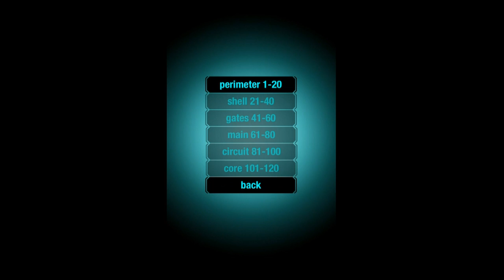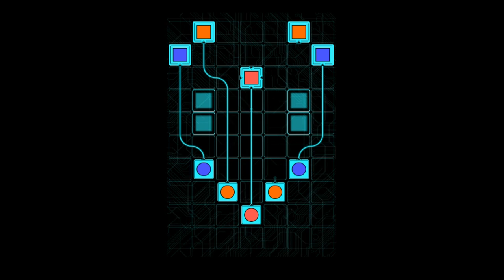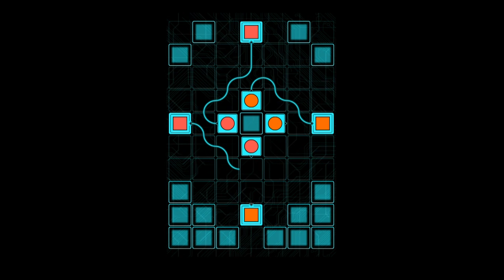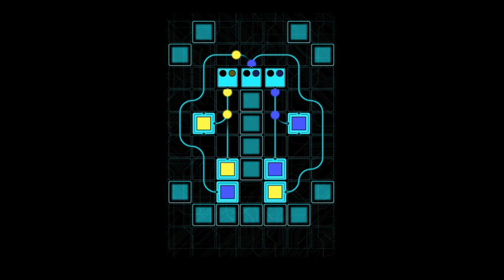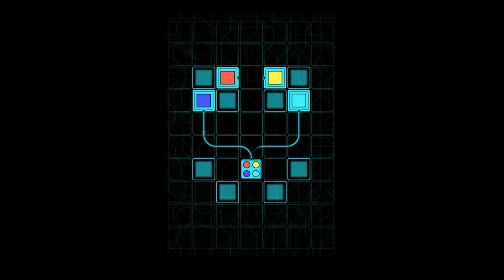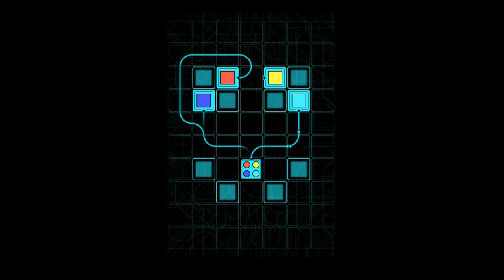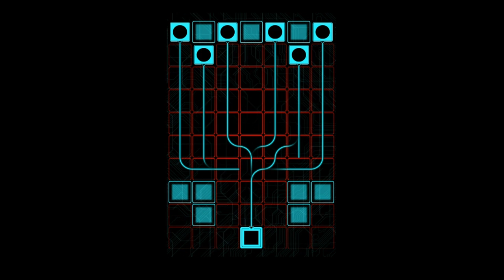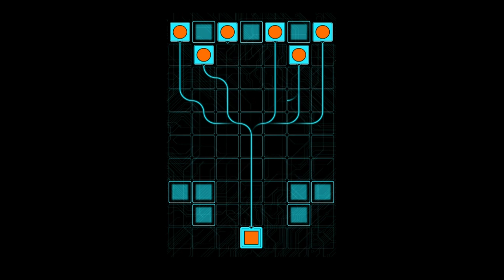Core - iPhone/iPod Touch/iPad - HD Gameplay Trailer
Core Puzzle by Max Bandyukov

Play and develop your abstract thinking. Learn to look at the problem from a new angle. Find a solution that no one has yet come up with! Rules of the game are quite simple and you will learn them quick. Still this ain't as easy as it looks? This is a challenge. To complete all levels you will have to work hard. You'll need all your knowledge.

Rules:
• You need to lead a ball from start to finish. Mix balls, divide and merge them together on the way to victory.
• Define the path to the finish yourself.
• The game does not track the time spent on finishing the level. Still the overall score is calculated.
• The most important goal of the game is to find the shortest path for the ball to the finish line.

You'll need a quick wit, intelligence and lateral thinking in this game! The first few puzzles are quite simple, you will need them only for better absorption of the play mechanism. Further on the difficulty increases. Each new level you will need to solve more complicated problems. You will need to come with new original moves and keep track record of your previous good solutions.

• Refined and sophisticated game mechanics
• Gradually increasing levels of difficulty
• 120 puzzles
• Hundreds of various options to solve puzzles
• Retina Display Support
• Stunning visual effects